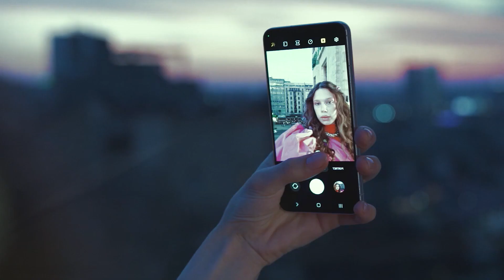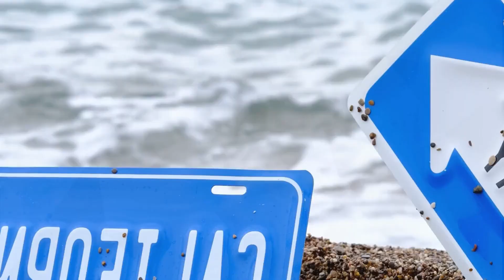DEEP HOUSE MUSIC REMIXES - SUMMER MIXKing Jeer - California Dreamin, AvaRaz - Cheap Thrills, Dj Cr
DEEP HOUSE MUSIC REMIXES - SUMMER MIXKing Jeer - California Dreamin, AvaRaz - Cheap Thrills, Dj Crazy Goat - Ocean SAX, CYDO - Ecstasy, 257
Cu-Sutele Playlist Mix made with Love by  Youtube Music Channel:
00:00:10  |  01. King Jeer - California Dreamin
00:02:56  |  02. AvaRaz - Cheap Thrills
00:05:33 | 03. Dj Crazy Goat - Ocean SAX
00:09:21 | 04. CYDO - Ecstasy
00:12:32 | 05. ANDREA x Mario Joy - Miss California (Anton Shipilov Remix
00:16:31 | 06. Mario Joy - Highway of love Kozarie Remix new mix

Welcome to our curated selection of the hottest international hits, with hottest girls featuring chart-toppers like 'King Jeer California Dreamin' and 'AvaRaz Cheap Thrills'. Dive into the electrifying world of mega hits, fereign music, english music, spanish music, where every track is a journey through the latest in global pop sensations. Whether you're cruising down the street, hitting the books, or simply unwinding, our foreign music playlist promises to elevate your mood with best beats and captivating melodies. From the pulsating rhythms of 'Ocean SAX )' to the irresistible charm of 'Ecstasy )', our collection spans genres and styles, ensuring there's something for every taste. Explore the dynamic fusion of pop, dance, and electronic sounds that define the contemporary music scene. Get ready to groove to the sounds of today's top 40 hits, perfect for any occasion, whether it's a night out on the town or a day at the beach. Immerse yourself in the ultimate playlist experience, designed to keep you moving and grooving from start to finish.

 This is a official artistic music video with the purpose to explore the captivating beauty of our world through the lens of our talented and beautiful models and the creative direction of James Nashac, Christopher Anderson, Thomas Taylor. In this visually stunning presentation, our girls models are Mia Davis, Isabella Brown, Zoe Lewis, Charlotte Miller, Aria Clark, elegantly showcase the allure of various breathtaking locations worldwide.